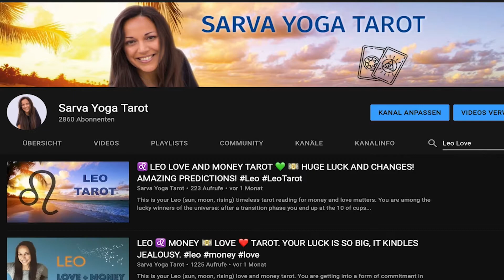YOUTUBE SUCHE: SO FINDEST DU DEINE VIDEOS MITTELS SUCHBEGRIFF! 🔎 keywords 💻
So findest du deine Wunsch - Videos auf YouTube am Laptop oder PC

1. Klicke auf die YouTube Seite deines Lieblings-Tarot-Readers
(Du erreichst die YouTube-Seite indem du auf das kreisrunde Profilbild des Readers klickst!)
2. Klicke auf den Reiter "Videos"
3. Klicke auf die LUPE ganz rechts
4. Gibt dein Such-Stichwort ein
5. Klicke ENTER